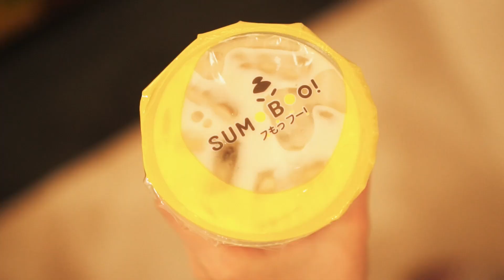Sumoboo at Pekan Boba Kota Kasablanka Event Documentary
See more portfolio:
IG & FB: @warholagency